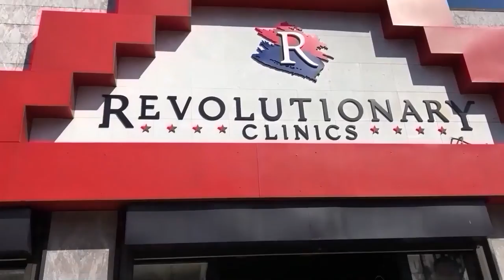Grow weed in your living room, with no smell?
It's possible with the Armoire by Green Goddess supply. CEO Eric Robichaud is on In The Weeds with Jimmy Young. Eric tells the story, and shows this beautiful combination of classic furniture and technology to create an indoor growing experience without the pungent odor of the cannabis plant. Is it weed growing for dummies?